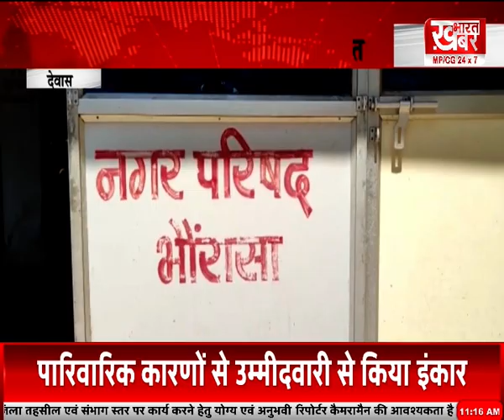देवास रिश्वत लेते रंगे हाथों पकड़ाया अकाउंटेंट